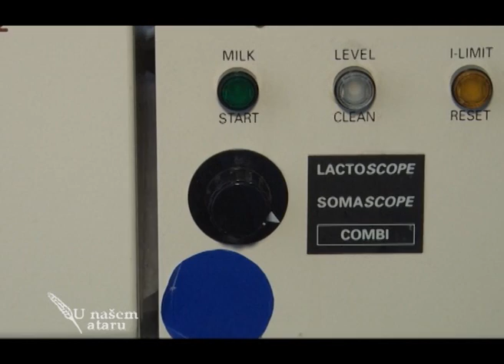Dan mleka 2014 U nasem ataru 529